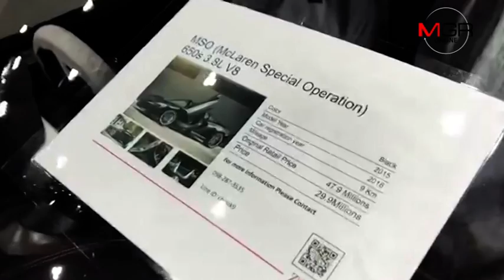พาชมรถมือสอง แมคลาเรน 650S MSO เพียง 29.9 ล้านบาทเท่านั้นเอง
มางานมือสอง...ต้องไม่พลาดชมคันนี้...
แมคลาเรน 650S MSO คันเดียวในเมืองไทย
ขายเหลือเพียง 29.9 ล้านบาทเท่านั้นเอง
เฉพาะค่าสีที่สั่งพิเศษนั้นก็กว่า 7 ล้านบาทแล้ว.
วิ่งไป -9- กิโลเมตร...
ราคาออกห้างป้ายแดง 47.9 ล้านบาท
ขายเหลือเพียง 29.9 ล้านบาทเท่านั้น...
ชมของจริงได้ที่งาน Bangkok Used Car เมืองทองธานี นะครับ...